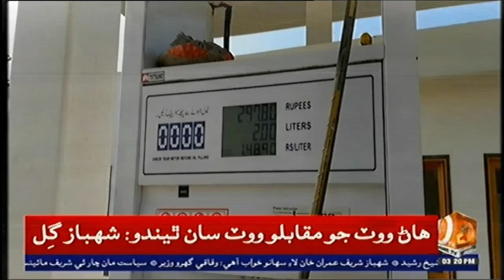سکر : پيٽرول هڪ ڀيرو ٻيهر مهانگو عوام پريشان